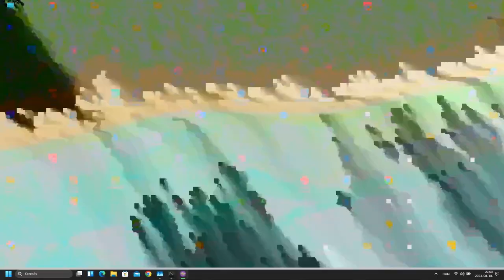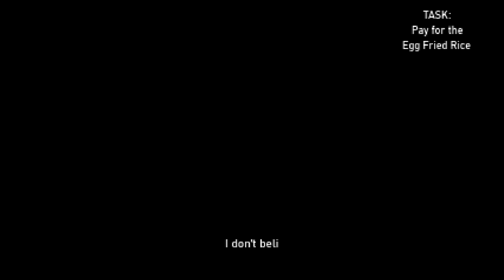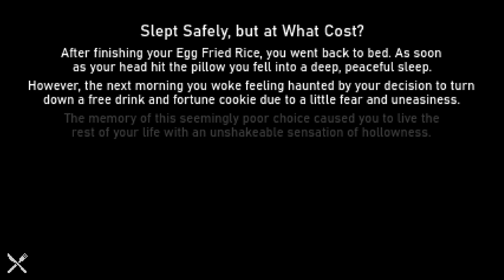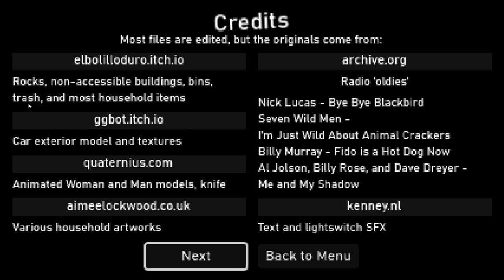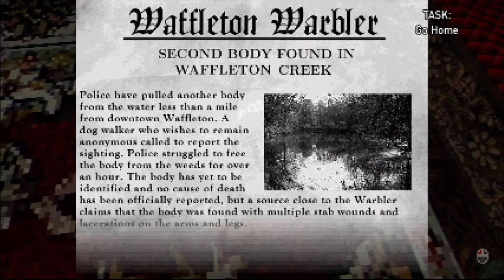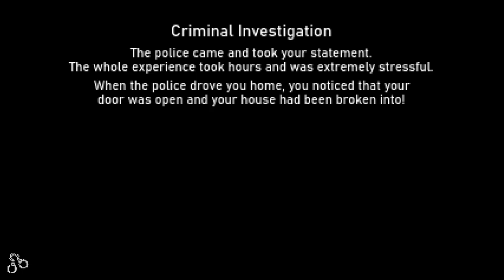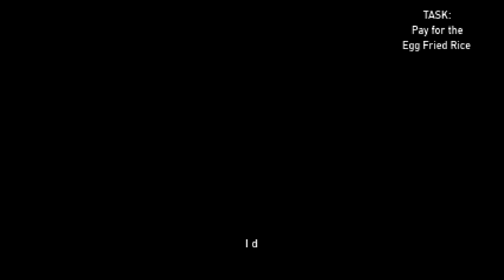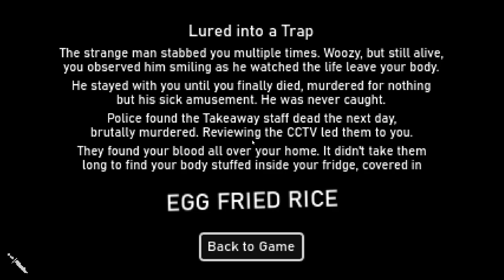Egg Fried Rice - Avagy indie horror és a tojásban sült rizs esete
Ez a Game Jam-ra készült kis játék. A fejlesztő ingyenesen elérhetővé tette mindenki számára.

Szóval, Ti féltek a Tojásban SÜLT Rizs-től? És annak a következményeitől?